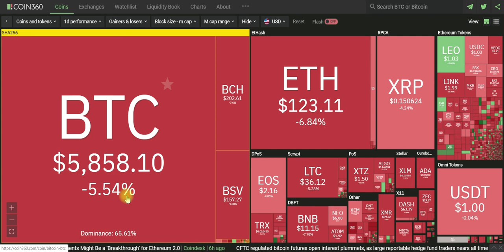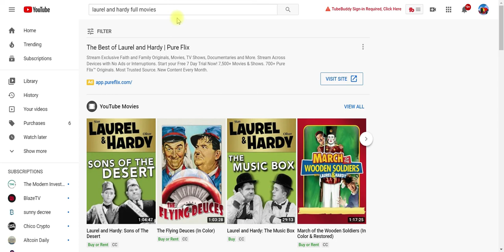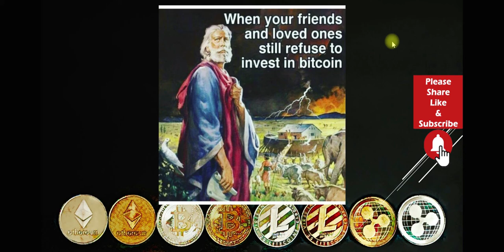Cryptocurrency_News_Dont_Worry_Be_Happy_Bitcoin_Memes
Stress and worry are at an all-time high. It is time to stop for just a moment an laugh. We are taking a break from our regular Cryptocurrency and Bitcoin news to share some of our favorite Cryptocurrency/Bitcoin Memes. Take a moment and laugh a little. Laughter is good medicine.